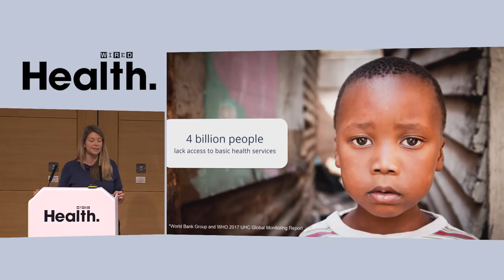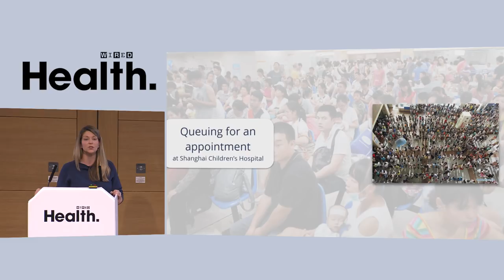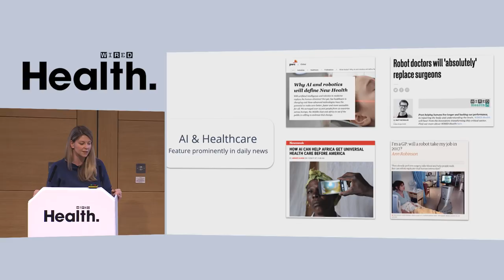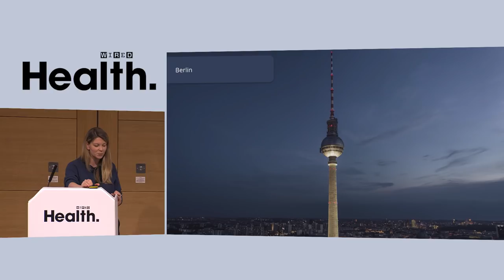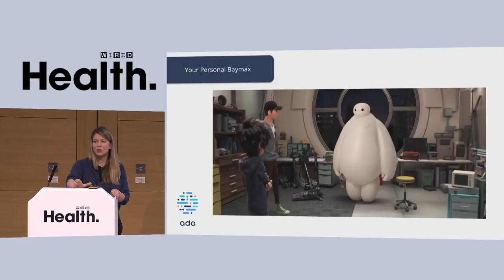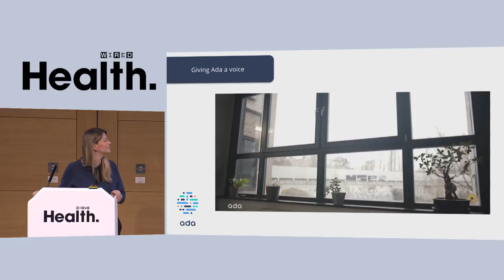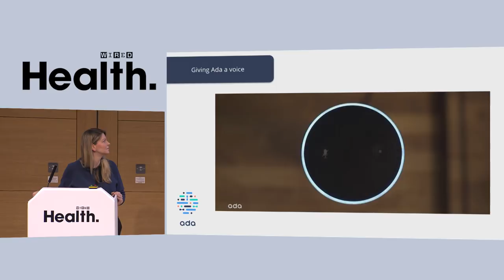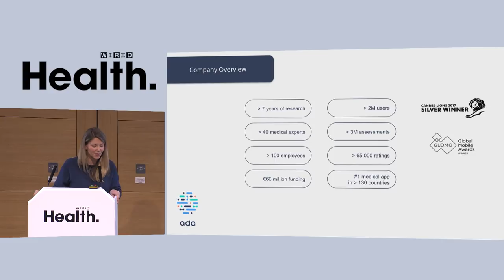How Machine Learning is Putting A Doctor in Your Pocket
Ada is putting an AI doctor in your pocket. Cofounder Dr. Claire Novorol explains how the health tech app uses a vast database of medical conditions to suggest diagnoses to people who enter their symptoms. The app has 2 million global users and provides multiple issues that may be wrong with each of its users.

Hundreds of healthcare, pharmaceutical and technology influencers and leaders met at the sixth annual WIRED Health event at The Crick Institute, London on March 13. Discover some of the fascinating insights from the speakers